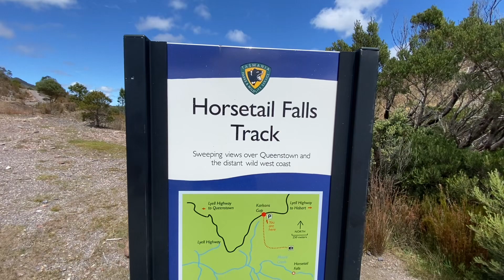Explore Australia (Tasmania vlog) Day5..~Part1~..12/11/2022